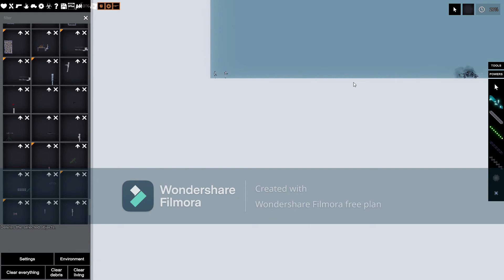LIKE A BOSS People Playground CAF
Guy hits car in the explosives in the engine and killed the Russian Army Patrol car